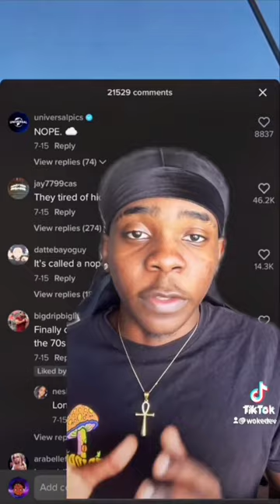New UFO sightings in The Clouds_@wokedev tiktok